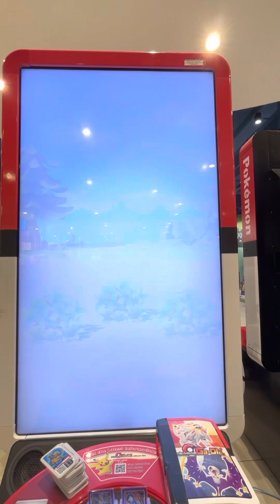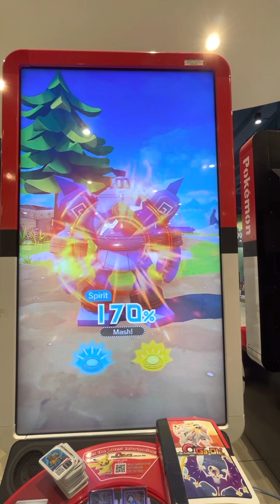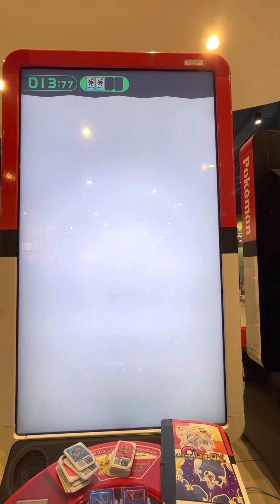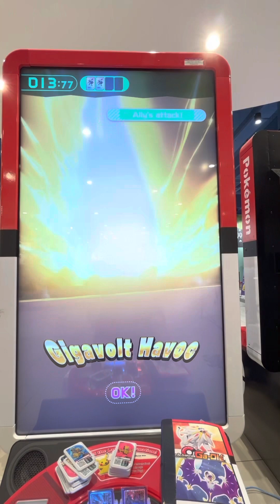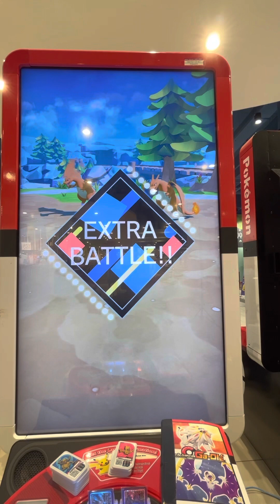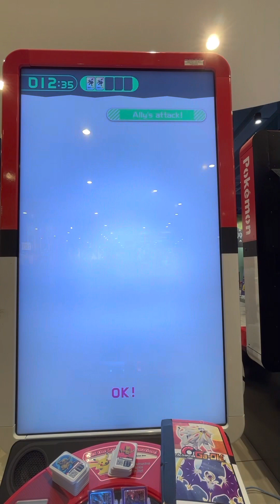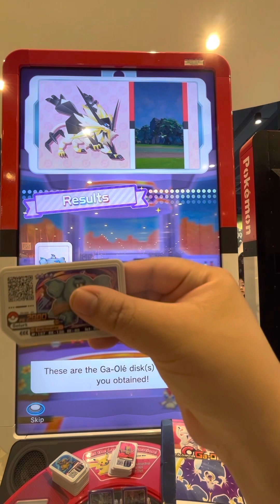Pokémon gaole legend part 2 (4* in the bushes?! Also,Zekroms vs. Charizards?!)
Who’s the 4* in the bushes?!